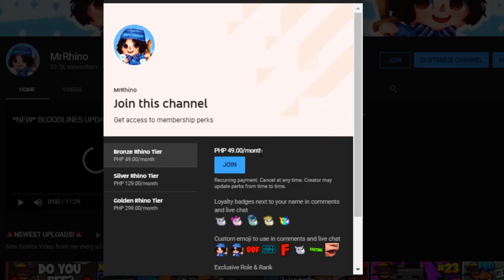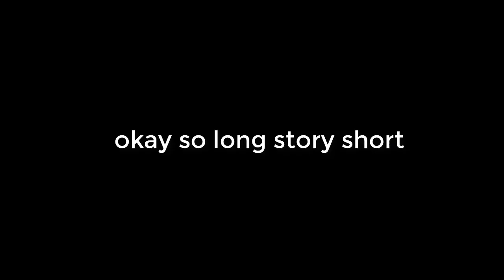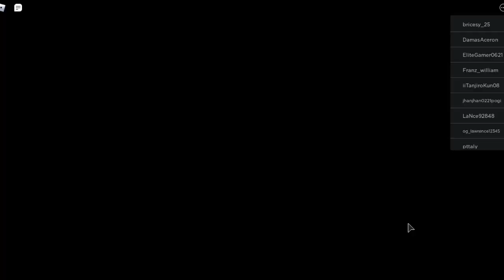ALICE DISGUISE BECAME EVERYONES MOMMY IN ANIME FIGHTING SIMULATOR ROBLOX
🍑Previous Videos🍍

ALL *40* TIERS UNLOCKED IN *NEW* FIGHTING PASS SEASON 2 ANIME FIGHTING SIMUALTOR ROBLOX:

Game Title: ⚔️SEASON 2!⚔️ Anime Fighting Simulator

Player Multiplier Limit: 8.8T

👊Latest Update [UPDATE 14]:
- ⚔️SEASON 2!
- 🔴2 NEW BLOODLINES!
- ☄️3 SWORD SPECIALS!
- 🔪5 NEW SWORD SKINS!
- 🔋IMPROVED PERFORMANCE
- ⚖️Balanced powers
- 🐛Patched bugs